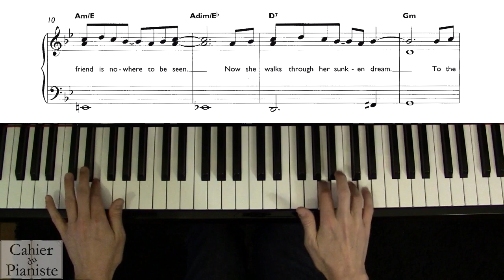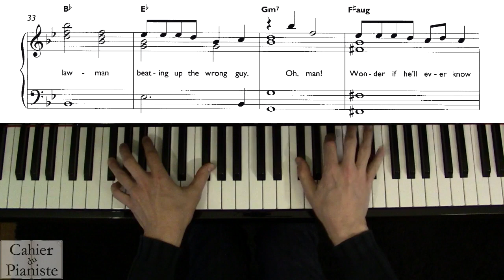David Bowie – Life On Mars ? [PARTITION]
Merci aux tipeurs : M-H Chateau, Noisette, _aiwoomm, Pierre Espece, Kreul, Aurélien, Cresson, Lama, Kinito et Eddy